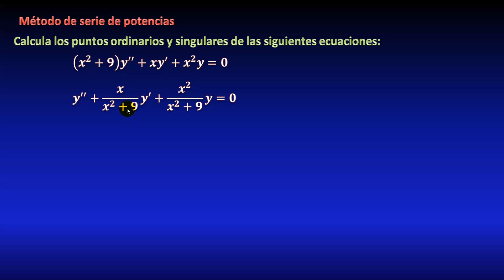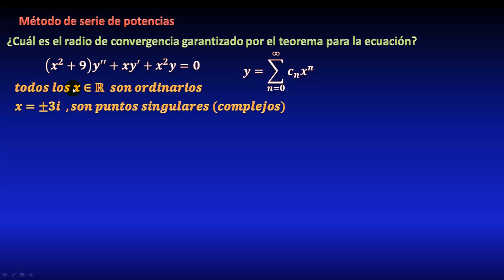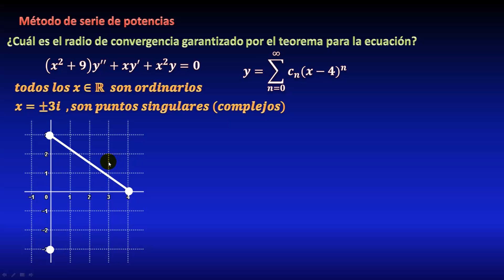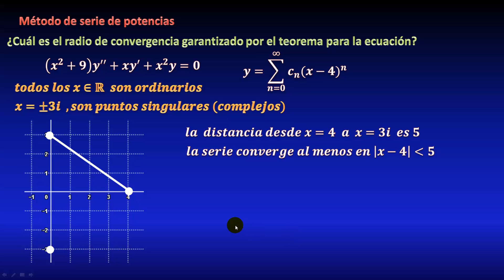18. Ecuaciones Diferenciales, puntos singulares y puntos ordinarios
En este video veremos varios ejercicios resueltos de puntos singulares y puntos ordinarios de ecuaciones diferenciales de segundo orden lineales homogéneas, aplicando definición de límite. También calcularemos el radio de convergencia de series como la distancia al punto singular (complejo) mas cercano. Todo explicado paso a paso.

** MIRA TODOS MIS CURSOS AQUÍ **
** BIBLIOGRAFÍA **
** DONACIONES **